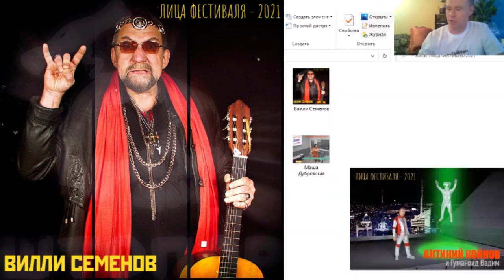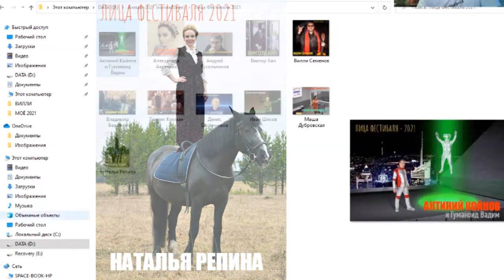АЛЁШЕНЬКА Fest 2021 // видеоприглашение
30 января 2021 ждем вас на Шестой фестиваль имени Кыштымского Карлика, который впервые пройдет в онлайн-формате. Празднуем 25 лет Алёшеньки!

Мультиформатный проект КОСМОС. УФОЛОГИЯ. НЕПОЗНАННОЕ - у нас всё самое интересное на эти темы! И немного юмора!. Мы тут: ural-kosmos.ru +

Поддержать деятельность нашего канала Вы можете:
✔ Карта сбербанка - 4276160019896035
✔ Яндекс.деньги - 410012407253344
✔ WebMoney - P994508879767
Обязательно укажите себя, мы будем рады Вас поблагодарить и не только!  Ваша финансовая поддержка позволит нам больше рассказать о новых загадках Мироздания - НЛО, полтергейсте, аномальных зонах, "Снежном Человеке" и многом другом!

ТУРЫ-ЭКСПЕДИЦИИ в аномальные зоны Урала (Молебка, Павда, Перевал Дятлова, Свердловский Треугольник и другие "Места Силы"):